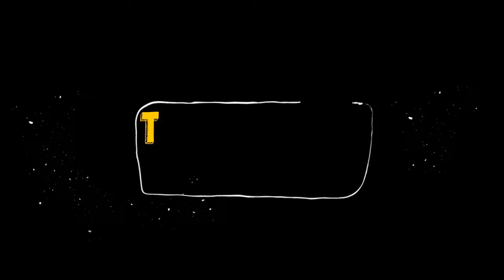തെങ്ങിന് ഇരട്ടി വിളവ് ലഭിക്കാൻ മുട്ടത്തൊട് കൊണ്ടൊരു കിടിലൻ പ്രയോഗം | Coconut farming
ponnappan.in